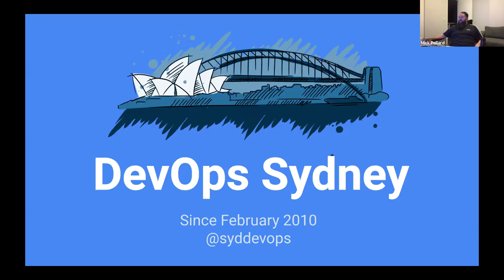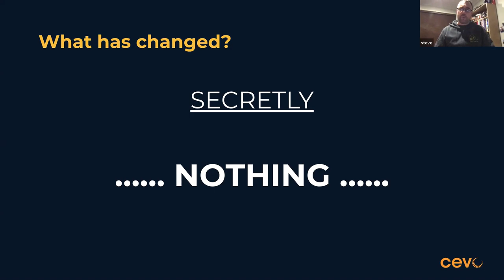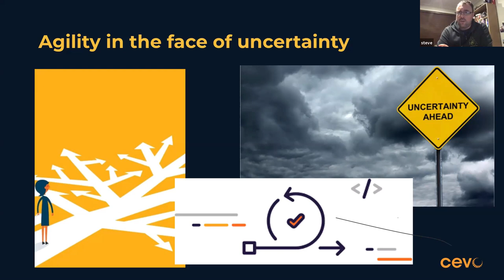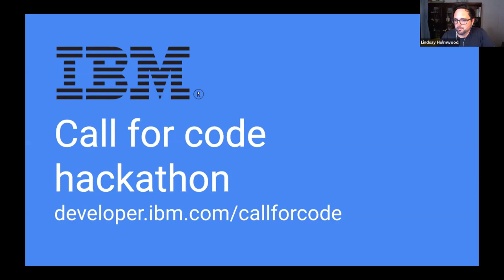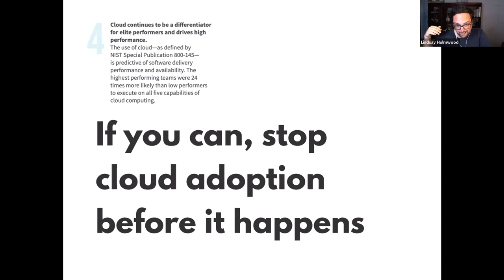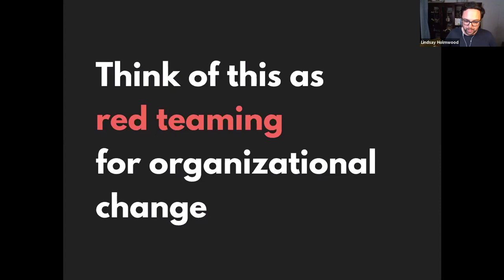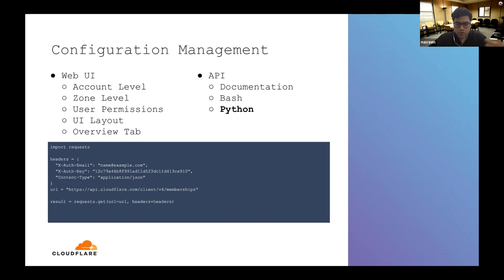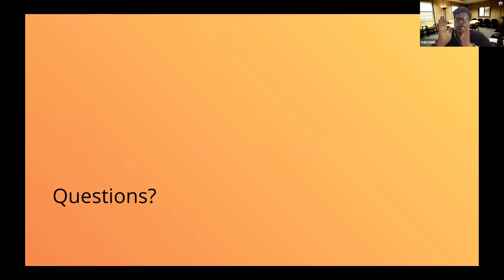Sydney DevOps Meetup – May 2020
6:35 – "5 devops things that have changed because of COVID-19" – Steve Mactaggart (Cevo)
27:30 – "How to thwart your devops transformation with counterinsurgency doctrine" – Lindsay Holmwood (Section)
42:03 – "Enabling DevOps for Customers - Cloudflare's Journey" – Naveen Singh (Cloudflare)

Also:

17:55 – Events
22:10 – Jobs